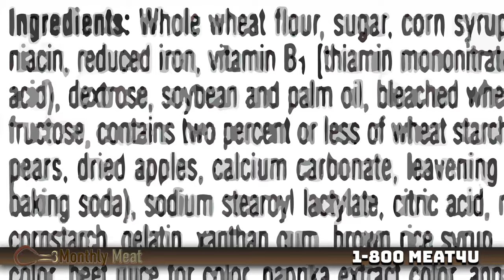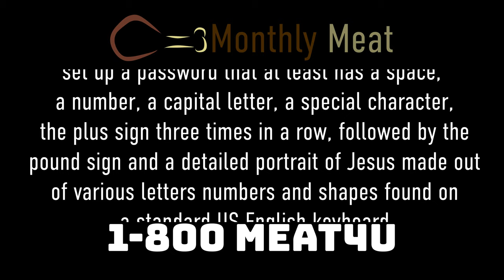Monthly Meat - A Primitive Weight Loss Solution